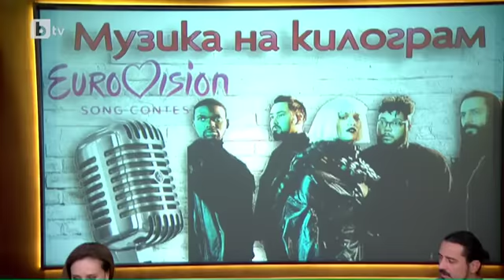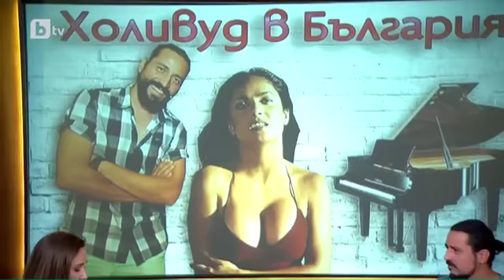Мармалад: "Я кажи на тия хора" с Дара и Владимир Михайлов